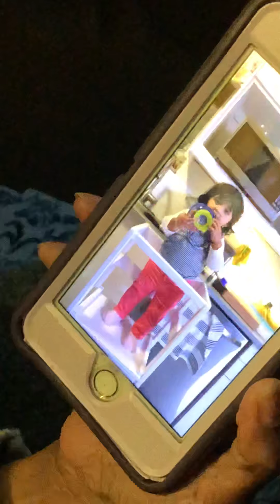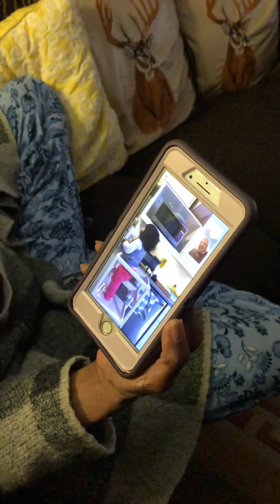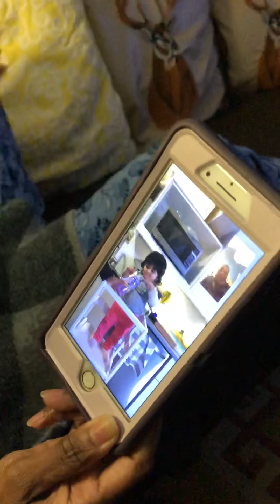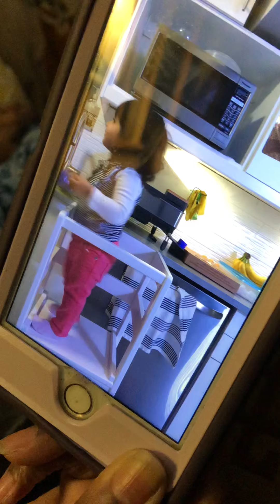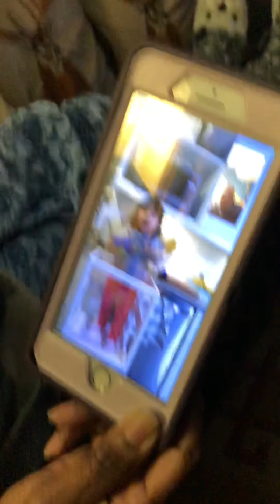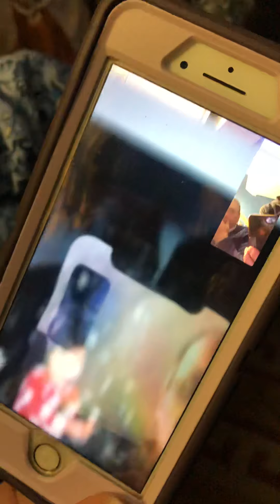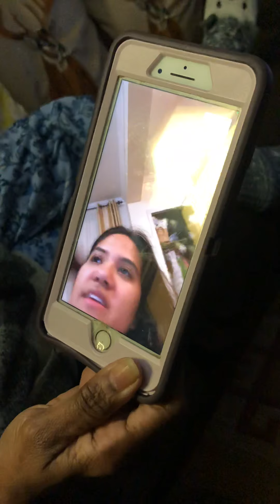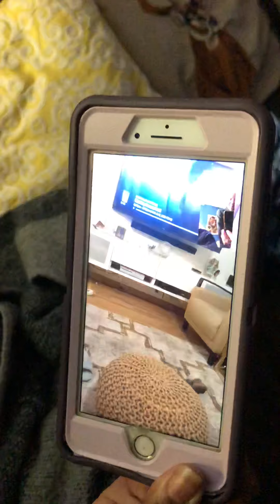Maia FaceTime January 18 2021